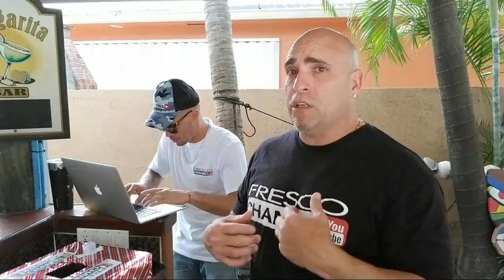Monday stream 46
Monday 1pm live stream
hqman69
dirty imp
lilclovee
itziem28
outdoorfam

Winners have until August 16 2019 to send me your shipping information with choice of size and color via email to Djfresco1@gmail